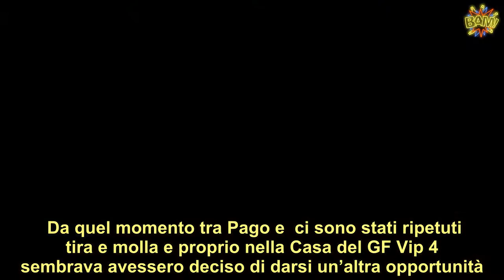Serena Enardu “Perché Miriana Trevisan non mi nomina mai al GF Vip 6”